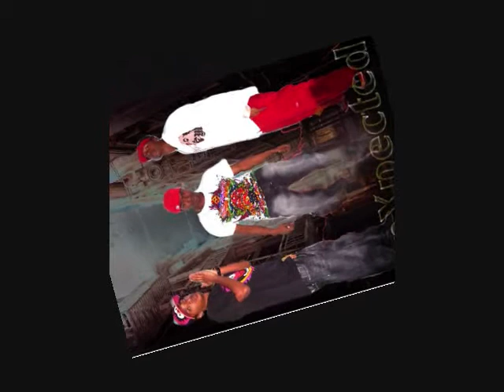Sj, Pyrax Pat, & New Breed - Shakin It to Hard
A Club Joint for tha Ladies, Shakin Ass, and Droppin Low, Wobblin, & Shakin It 2 Hard
hott!
sj ft newbreed ,pyrax